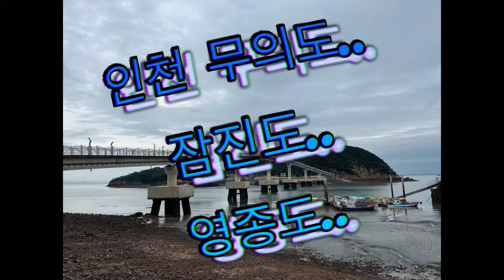인천 무의도 잠진도 영종도